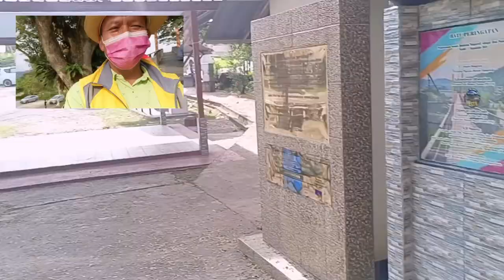KISAH LAGENDA JAMBATAN TAMPARULI || WAJAH BARU 2022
Disebalik Kukuh nya jambatan tamparuli, ada satu kisah sedih yang tidak dapat diungkapkan dengan kata²😫 Mari dengarkan kisah tragis  jambtan Tamparuli... Olendus explore satu tepat bersejarah dan pusat pelancongan iaitu Jambatan Tamparuli di Tamparuli, Sabah. Olendus view bersama seorang teman Youtuber Nysius Livestyle semoga sihat dan sukses selalu. Terima kasih kerna menonton.

Behind the strength of the Tamparuli bridge, there is a sad story that cannot be expressed in words²😫 Let's listen to the tragic story of the Tamparuli bridge ...
My dear friend, this time Olendus explores a historic right of the Tamparuli Bridge in Tamparuli, Sabah. Olendus view with a friend of Youtuber Nysius Livestyle good luck and success always.